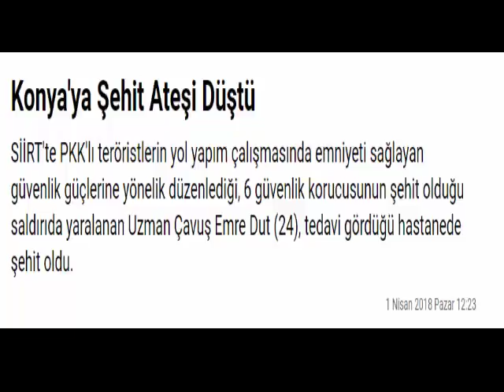Konya'ya Şehit Ateşi Düştü | Yol Yapım Çalışmasında 6 Güvenlik Koruyucusu Şehit Oldu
Bugün Konya ya Şehit Ateşi Düştü. Şehitlerimizin Ailelerine ve Yakınlarına Sabır Diliyorum.

”Vatan için ölmekse kaderim, böyle kaderin ellerinden öperim.” (Mehmet Akif Ersoy)

Senin kanınla yoğruldu bu kutsal topraklar senin kanınla yeşerdi nefes aldığımız bu ağaçlar gözün arkada kalmasın, ey şehidim!